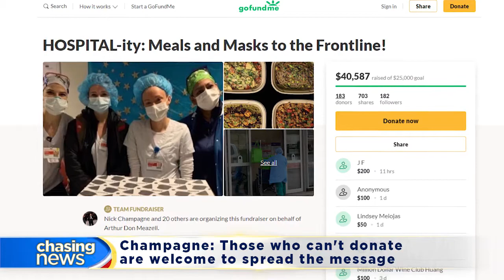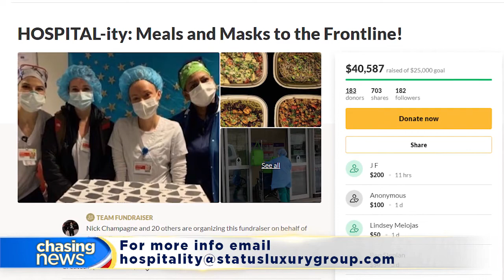Meals, masks and hospitality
HOSPITAL-ity initiative supports NYC area health care workers and restaurants. Founder Nick Champagne explains how it works.